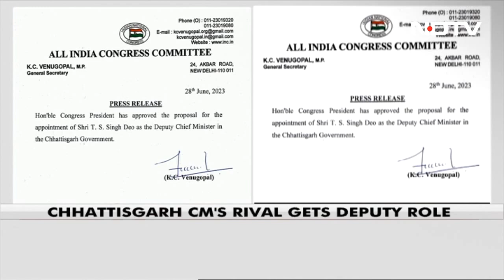Chhattisgarh Chief Minister's Rival Gets Deputy Role Ahead Of Polls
Chhattisgarh Chief Minister Bhupesh Baghel's political rival TS Singh Deo has been named his deputy ahead of state elections due by the year-end, ending speculation about a change in top post. The decision was made at a meeting at the Congress headquarters in Delhi Wednesday. The party made the announcement later in the evening.